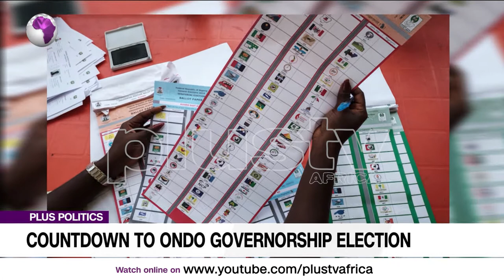Ondo Governorship Election: Who Deserves To Rule The People Of Ondo State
Ondo Governorship Election: Who Deserves To Rule The People Of Ondo State. Dotun Ojon , the Governorship candidate from the Young Progressives Party joins us virtually.